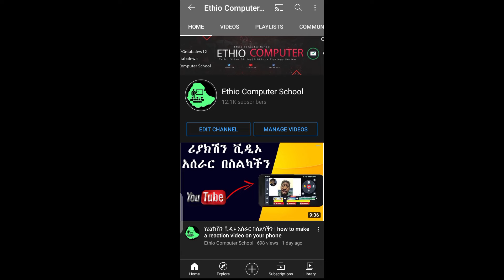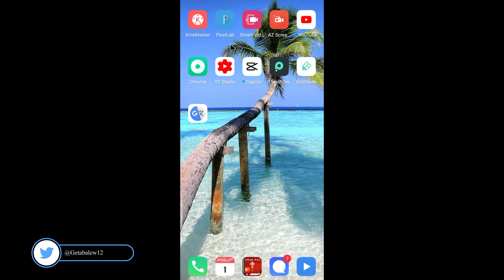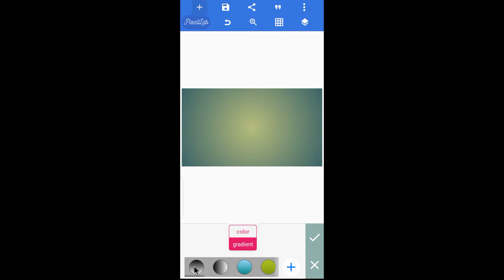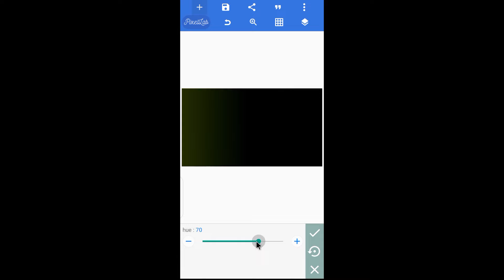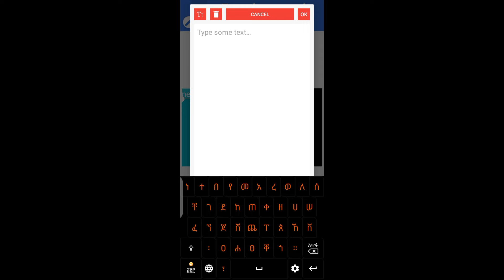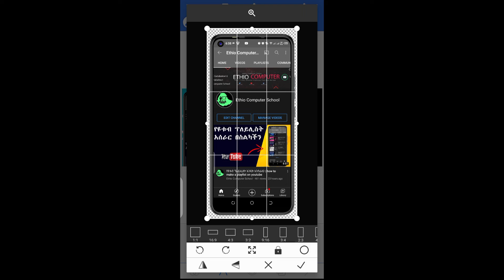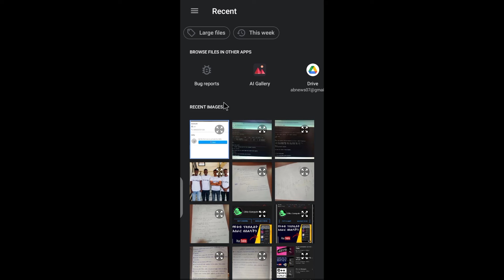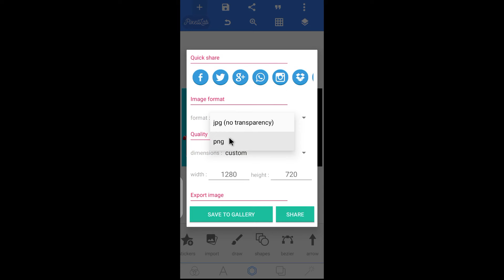የዩቱብ ታምብኔል አሰራር በ pixellab in amharic | how to make a youtube thumbnail on phone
how to make a thumbnail on phone
how to make a thumbnail for youtube on phone
how to make thumbnails on phone
how to make youtube thumbnail on phone
how to make youtube thumbnails on phone
how to make thumbnail for youtube on phone
how to add a thumbnail on youtube on phone
how to add thumbnail to youtube video from phone
how to add thumbnail on youtube from phone
how to make a youtube thumbnail on your phone
how to make a thumbnail on your phone
how to make a thumbnail for youtube videos on your phone
how to add a thumbnail to a youtube video on phone
how to make a thumbnail on a phone
how do you make a thumbnail on your phone
thumbnail maker
youtube thumbnail maker
thumbnail downloaded
thumbnail grabber
youtube thumbnail grabber
get youtube thumbnail
online thumbnail maker
yt thumbnail size
canva youtube thumbnail
thumbnail creator
free thumbnail maker
fortnite thumbnail maker
youtube video thumbnail size
youtube thumbnail creator
canva thumbnail maker
gaming thumbnail
youtube thumbnail maker online
minecraft thumbnail maker
thumbnail editor
youtube video thumbnail
yt thumbnail
best thumbnail maker
youtube thumbnail generator
free youtube thumbnail maker
youtube thumbnail size photoshop
thumbnail maker for pc
clickbait thumbnail
free fire thumbnail for youtube
youtube thumbnail design
video thumbnail maker
pubg thumbnail for youtube
best thumbnail
make youtube thumbnail
youtube thumbnail image
pubg thumbnail maker
change thumbnail youtube
pubg mobile thumbnail for youtube
thumbnail creator online
edit thumbnail youtube
best youtube thumbnail
free fire youtube thumbnail
among us thumbnail for youtube
funny thumbnails
thumbnail free
thumbnail designer
thumbnail save